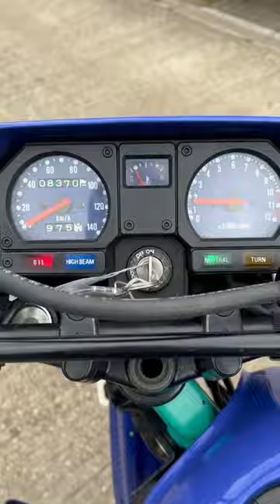Kawasaki Kmx 125